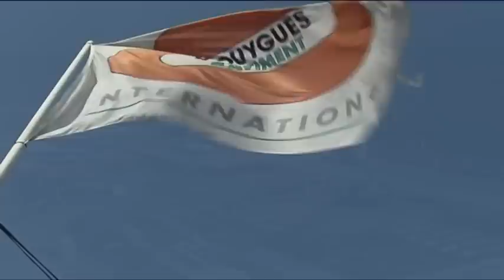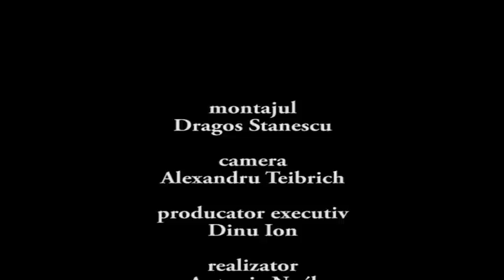BANEASA SHOPPING CENTER -BOUYGUES BATIMENT INTERNATIONAL